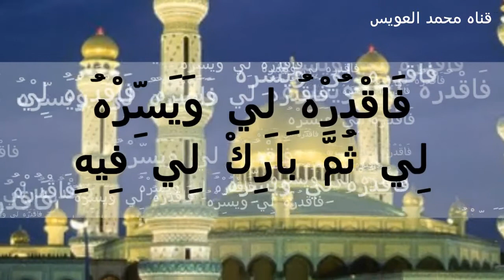فالح سالم العجمى مرشح جمعية عبدالله المبارك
مرشح جمعية عبدالله المبارك فالح سالم الشامري العجمى